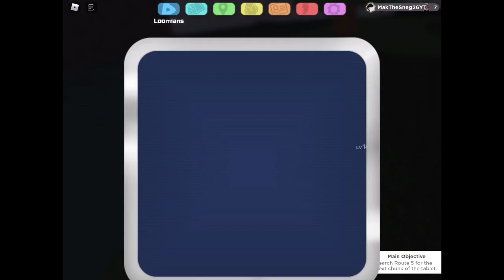Loom Ian legacy ep3 Duskit+cave